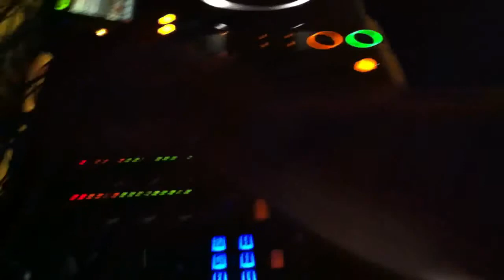Jerry May @ push it records showcase Ibiza Spain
Jerry may at push it records showcase ibiza with a 2 hour set recorded by some crazy pirats